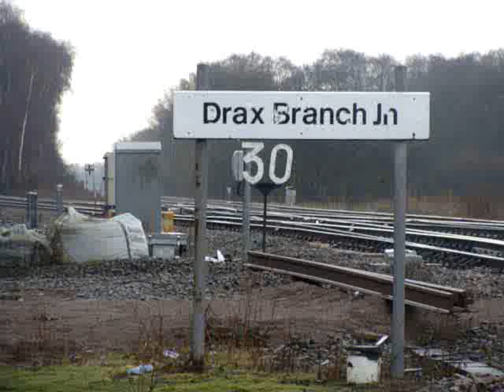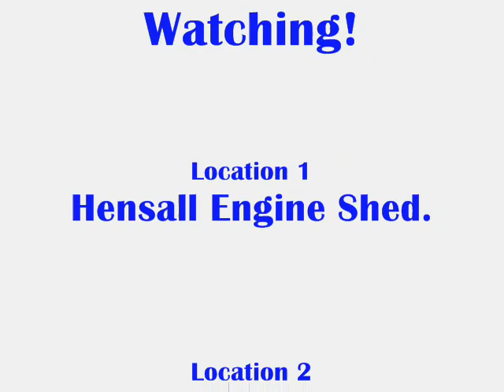L&YR pt 2 Hensall Engine Sheds and Hull & Barnsley Line Junction to L&YR.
In this video the second one of the L&YR series we explore Hensall's long forgotten past as we move into the old engine shed and turntable that has never before been recorded on You Tube or any other websites, we did have permission to reach this section of track before anyone asks as virtually no trains run on Sundays here. After this find we move on to the Old Hull Branch Line junction where we record a sunning little bridge and a subway. we also sow where the line meets todays L&YR also can any identify or give ideas on what the two objects are that are being held up. Both the line and shed have been closed for well over 60 years. In fact I have recently found out that the engine shed was closed in 1914.